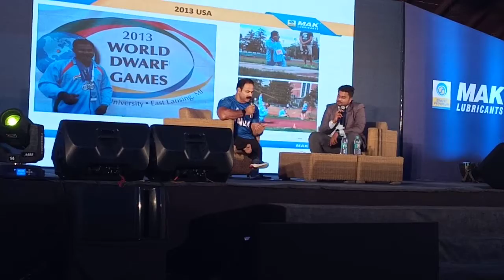Joby mathiw attitude